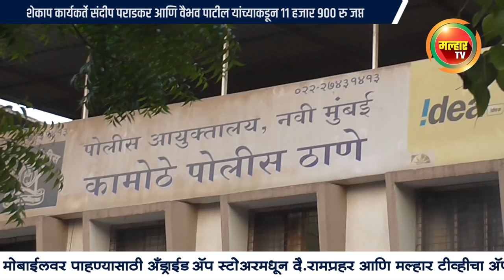कामोठ्यात आचार संहितेचा भंग! शेकाप कार्यकर्त्यांना पैसे वाटताना पकडले रंगेहात !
रायगड दि २७: कामोठे येथे  पैसे वाटप करणाऱ्या दोघा  कार्यकर्त्याविरुध्द सहायक निवडणूक निर्णय अधिकारी, पनवेल यांनी कामोठे पोलीस ठाण्यात गुन्हा दाखल केला आहे. भरारी पथक क्रमांक २ मधील प्रभाग अधिकारी व पथक प्रमुख प्रकाश गायकवाड यांनी यासंदर्भात फिर्याद दिली होती. अटक करण्यात आलेल्या व्यक्तींची नावे संदीप रामकृष्ण पराडकर, वैभव विठोबा पाटील अशी आहेत. या दोघांची झडती घेतली असता त्यांच्यकडे ११ हजार ९०० रुपये रोख, सत्यकुंज कॉम्प्लेक्स कामोठे येथे हाताने लिहिलेली मतदार यादी, राष्ट्रवादी काँग्रेसचे उमेदवार पार्थ पवार यांचे निवडणूक चिन्ह ,फोटो व नावे असलेली यादी सापडली. चरणदीपसिंग, बलदेव सिंग, विकास नारायण घरात (नगरसेवक पनवेल मनपा) , महेंद्र जगन्नाथ भोपी , विजय त्रिंबक चिपळकर(नगरसेवक पनवेल मनपा यांनी या इसमांना पोलिसांच्या ताब्यात दिले. कामोठे पोलिसांनी मतदारांना पैशाचे आमिष दाखविले या कारणासाठी भा. द.वि. कलम १७१ (इ) प्रमाणे गुन्हा दाखल केला आहे.